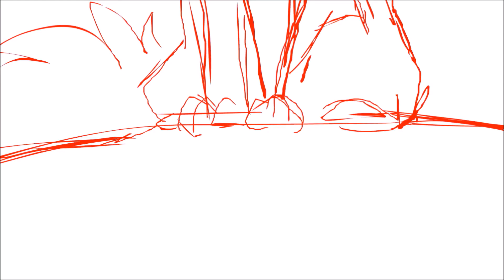Wips for everyone